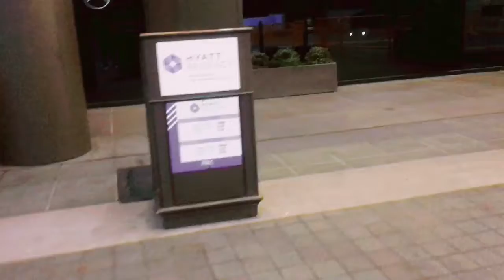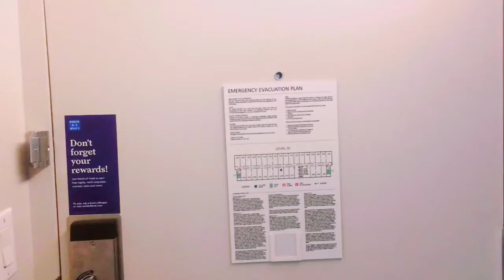Labor Day weekend Vlog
SC @awkwardbut_dope